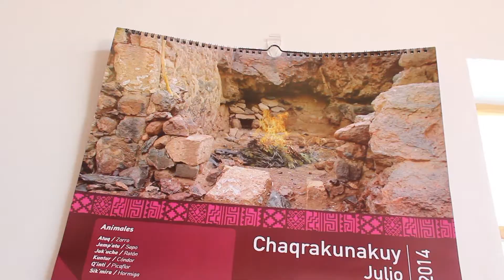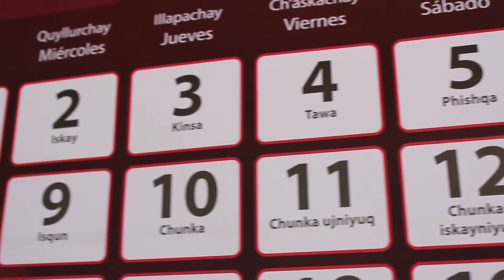Presentan nueva versión del Calendario Quechua